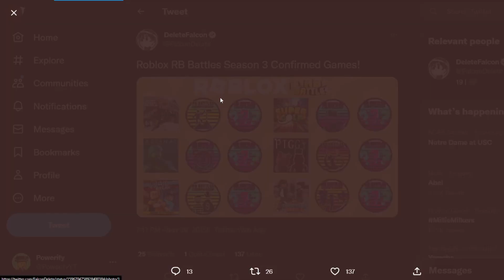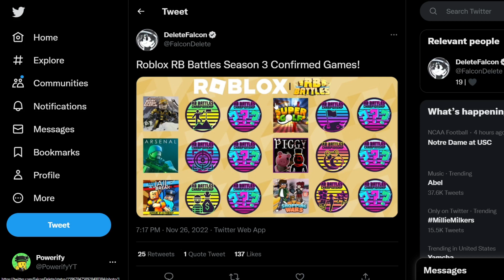Roblox RB Battles Season 3 LEAKED GAMES